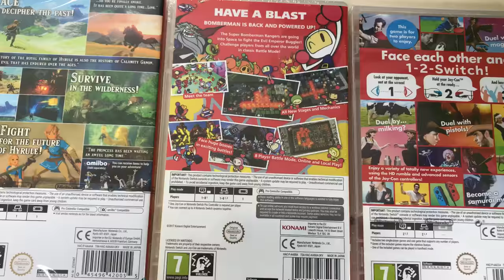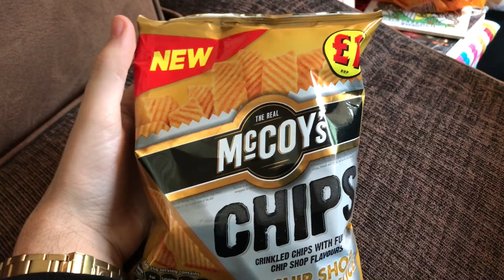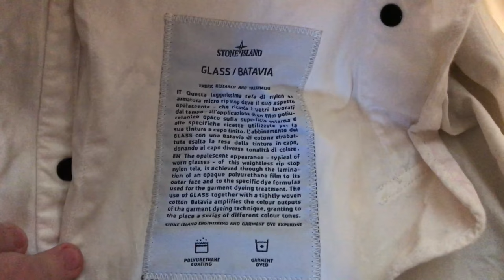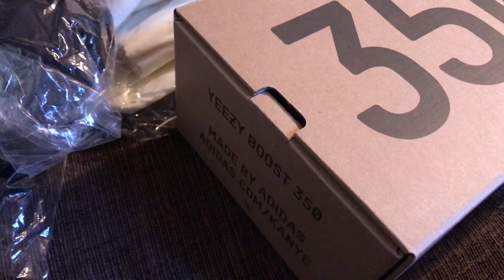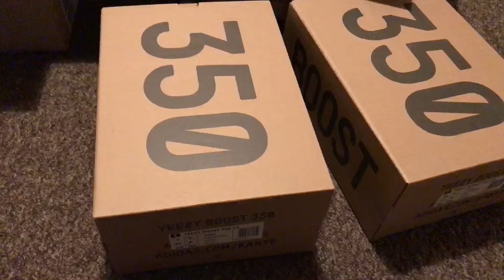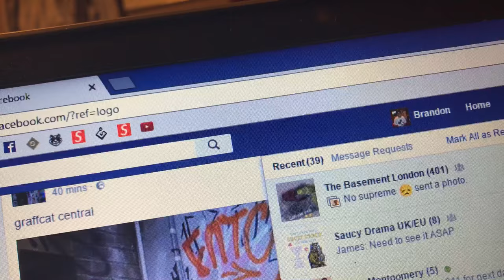The new zebra Yeezy 350's, the new Nintendo Switch console, parcels are busy again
Vlog 410. 2nd March 2017.